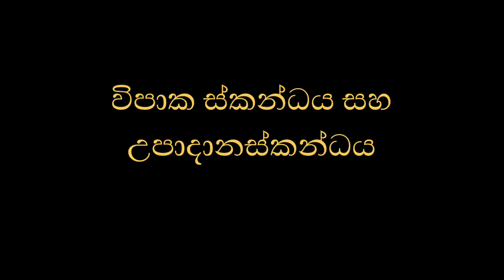විපාක ස්කන්ධය සහ උපාදානස්කන්ධය